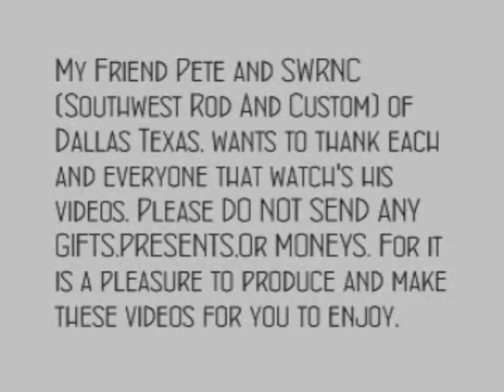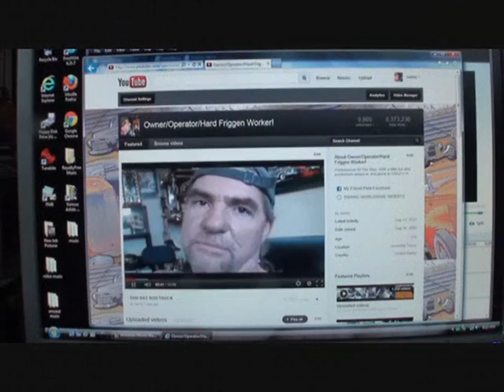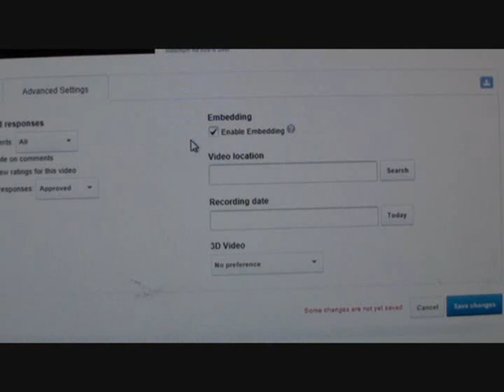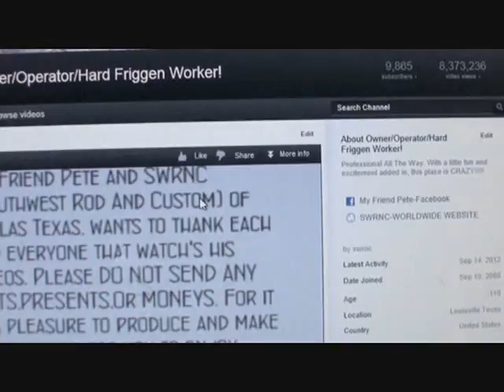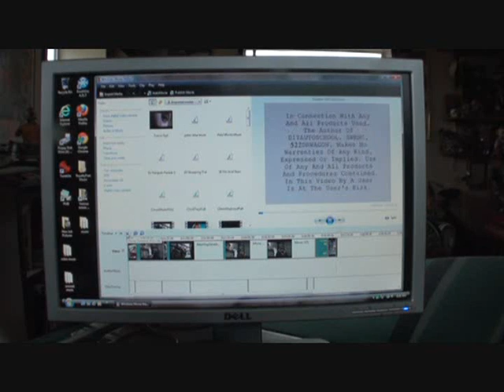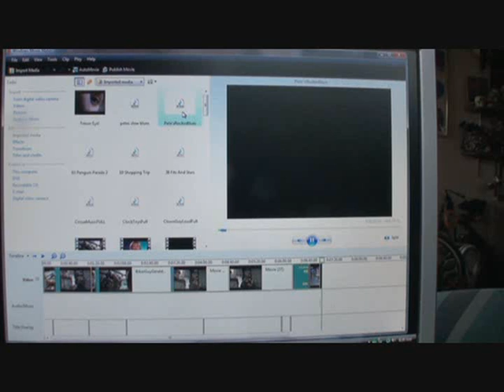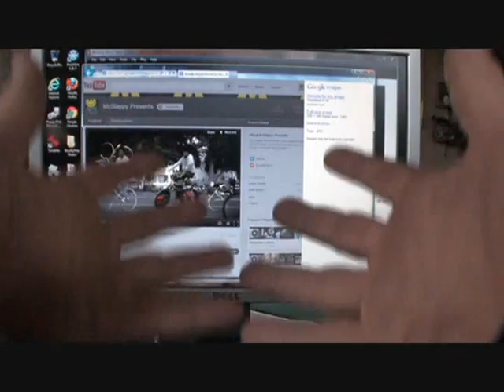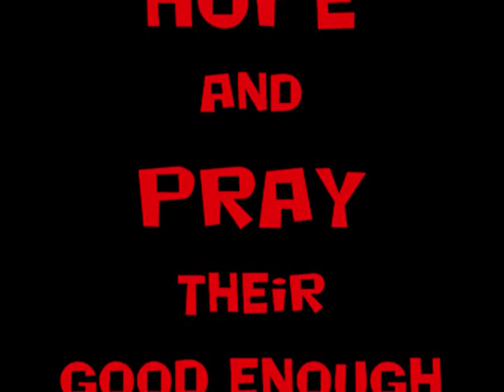How To Make Your YouTube Channel Better-Video Embedding-To Get Views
It's all in your best INTEREST! Embedding your videos on other Internet sights such as Facebook, Twitter, and other Social Media Websites will get you views and subscribers on your YouTube Channel.